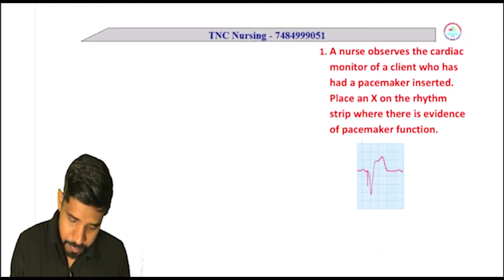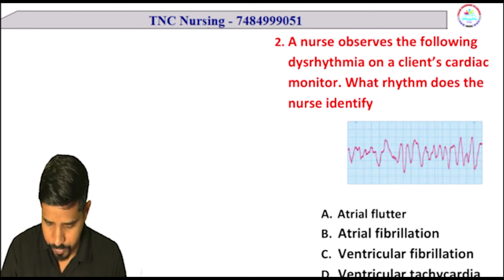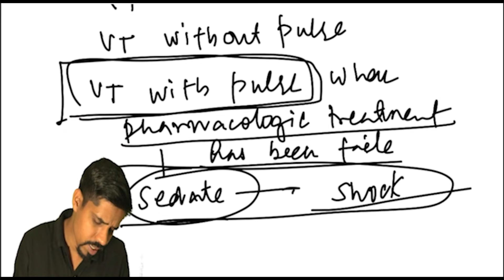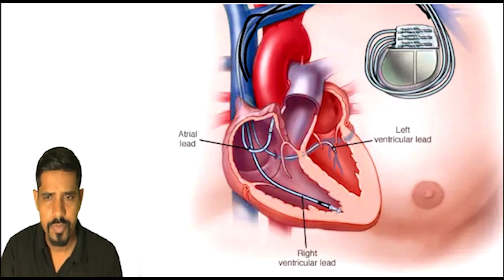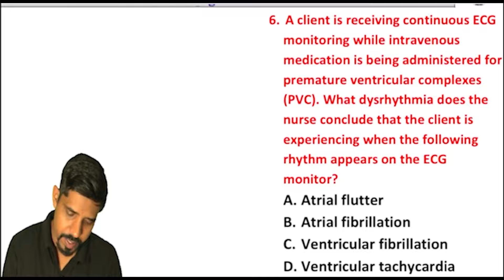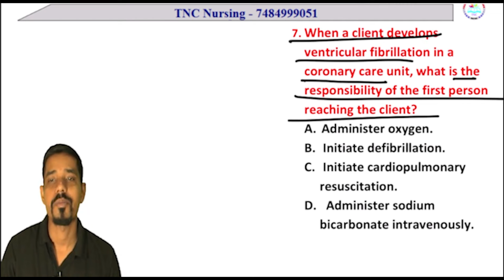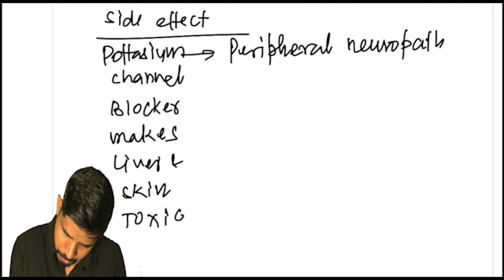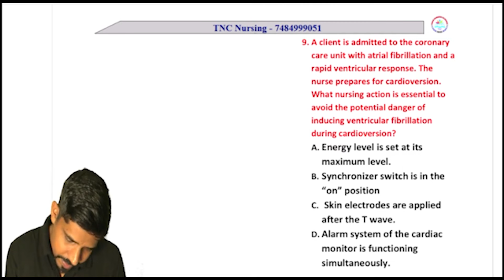NORCET ADVANCE TNC Series - 112 || NCLEX Pattern || Daily 5.00 PM || NURSING EXAM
ADVANCE  NORCET  TNC Series का मतलब
विधार्थियो की भारी मांग पर TNC ने यह वीडियो सीरीज चलाई है, इस सीरीज में रोजाना आपको जो सबसे  अधिक Most  Important NORCET and Nursing Exam  में आने वाले NCLEX Pattern के question को पांच बार All India Toppers रहे अवधेस सर के द्वारा solve करवाए जाएंगे।

यह  सीरीज रोजाना आपको मिलती रहेगी ।

norcet 6
norcet
norcet 6 preparation
norcet kya hota hai
norcet topper interview
norcet 2024 exam date
norcet topper
norcet interview
norcet 2023 question paper
norcet 2023

एक बार जिस भी बच्चे ने इसको देख लिया, TNC टीम का वादा है की वो विद्यार्थी रैंकर्स जरूर बनेगा, इसके लिए इस सीरीज की सारी session बहुत ही महत्वपूर्ण है।

NCLEX अब पूरी आसान भाषा में।

जरूर देखे।

ADVANCE: यह सीरीज उच्च स्तर की शिक्षा और प्रशिक्षण को प्रमोट करने का उद्देश्य रखती है, जिसमें विद्यार्थियों को उनकी पढ़ाई को और अधिक प्रोफेशनल और प्रगतिशील बनाने के लिए उनकी कौशल को विकसित करने का प्रयास किया जा रहा है।

TNC Advance Series: TNC Advance Series  का उद्देश्य नर्सिंग और NORCET परीक्षा की तैयारी करने वाले छात्रों के लिए शिक्षा और अभ्यास का माध्यम प्रदान करना हो सकता है।

इस सीरीज का उद्देश्य यह है कि विद्यार्थी नर्सिंग और NORCET परीक्षा के पैटर्न के आधार पर महत्वपूर्ण प्रश्नों को हल कर सकें और इसके माध्यम से अवधेश सर द्वारा समय-समय पर सलाह और उपयुक्त टिप्स प्राप्त कर सकें।

यह सीरीज विद्यार्थियों को NCLEX पैटर्न के प्रश्नों को समझाने का भी उद्देश्य रख सकती है और उन्हें तैयारी में मदद कर सकती है।

इसलिए, यदि आप नर्सिंग या NORCET परीक्षा की तैयारी कर रहे हैं, तो यह सीरीज आपके लिए महत्वपूर्ण हो सकती है, और आपको इसे देखने की सलाह दी जा रही है|